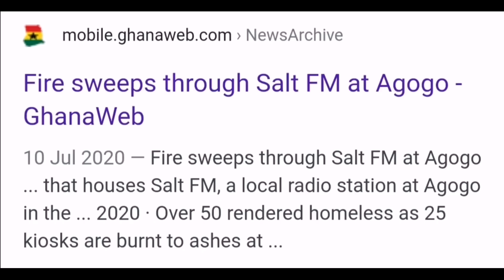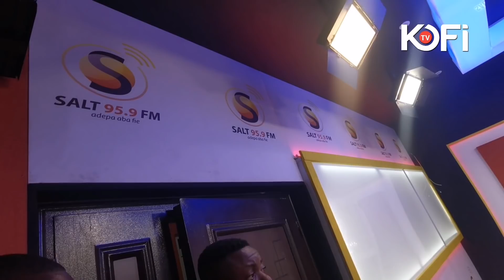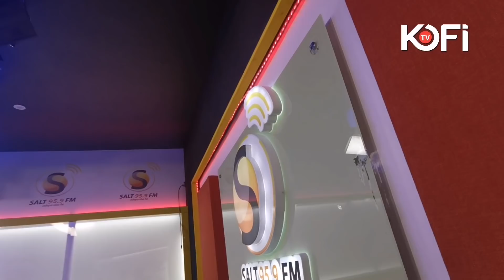Wao. THE BEST RADIO STUDIO 🎙 IN THE ASHANTI REGION.